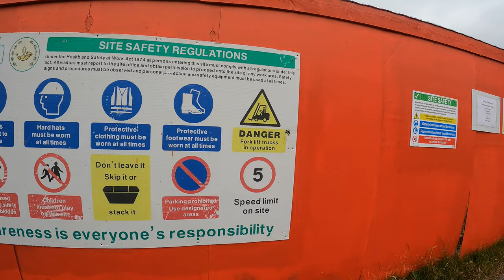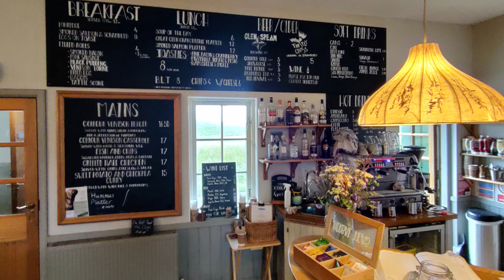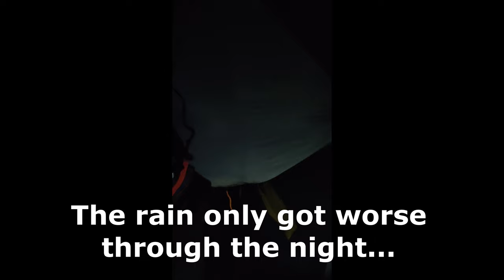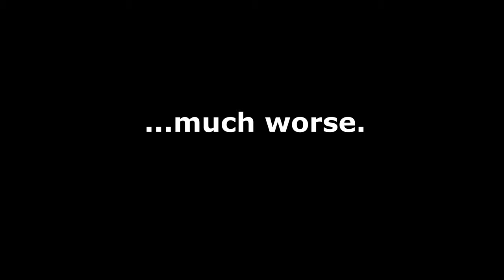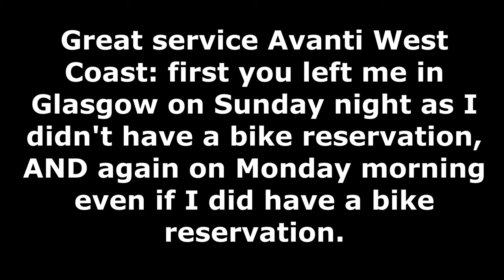A fool's attempt at the Badger Divide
For my second bikepacking trip I attempted the Badger Divide.
Starting in Inverness on a Friday, I aimed to get to Glasgow on Sunday afternoon.
The first day was a big but nevertheless very enjoyable one, starting in Inverness and camping near Loch Laggan. Midges were around but it was windy in the evening so they didn't bother me too much.
From the morning of day two the skies opened up and it pretty much never stopped raining until I got to Glasgow!
With hindsight I should have found somewhere indoor to sleep to dry up around Killin. Going solo, especially in a fairly remote area and with the terrible weather, proved to be a lot more challenging that I thought.
If you're attempting this route plan your stops carefully, there's nothing to refuel between Fort Augustus and Killin other than Corrour Station and a small cafe near Loch Lyon (which can be easily missed).

DAY 1:  Inverness to Loch Laggan
Time 8h33m Distance 119.25 km Climbing: 2,746 m
DAY 2: Loch Laggan to Killin
Tiime 8h11m Distance 126.97 km Climbing: 1,689 m
DAY 3:  Killin to Glasgow
Time 5h57m Distance 107.03 km Climbing:    631 m

If you're travelling by train, definitely don't assume you'll be able to jump on the first train home with your bike!
I took a day off work after the Badger just for travelling and still struggled to get on a train with the bike as Avanti West Coast allegedly booked me on a train that already had all FOUR bike slots already taken. As a result I got dragged off the train I was booked onto on the Monday and had to wait for a later train.